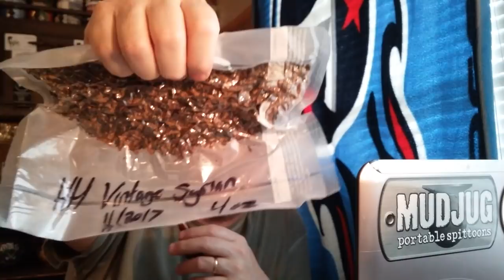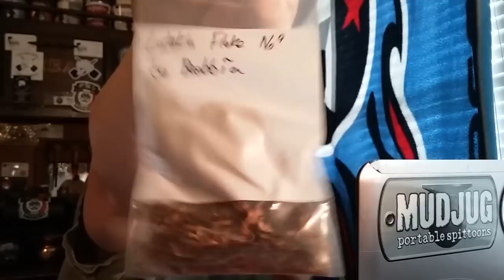McClellands for the Cellar Package openings